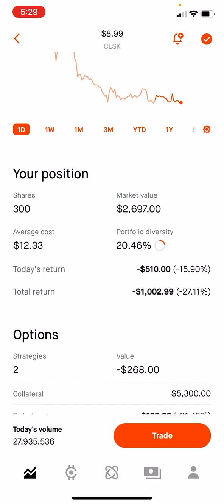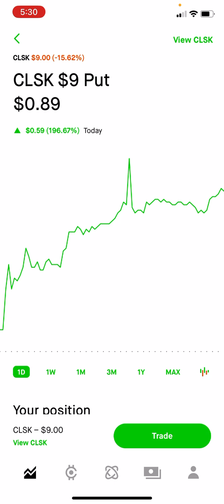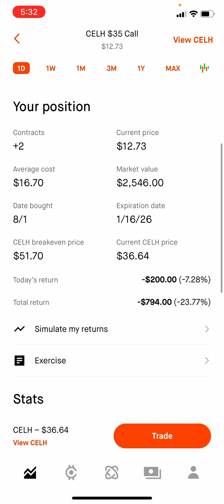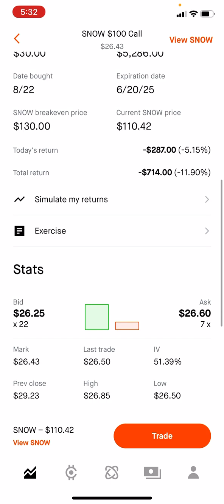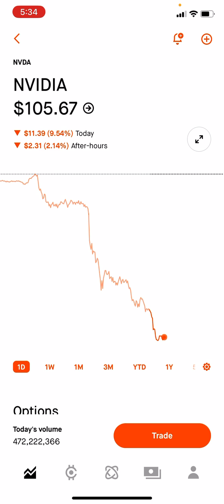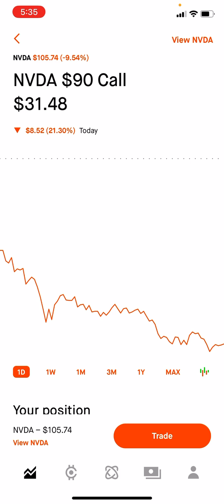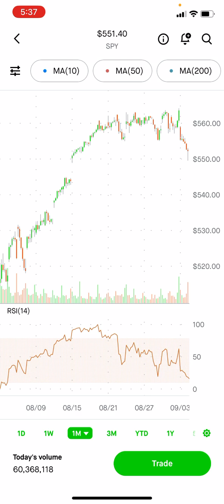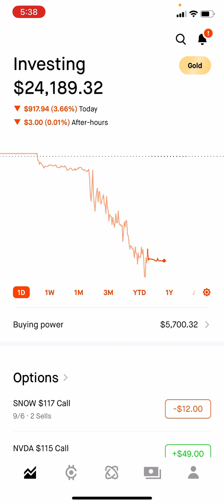Mobile Update | Added to Some Positions, Closed PDD, Started Position in NVDA, Praying for CLSK